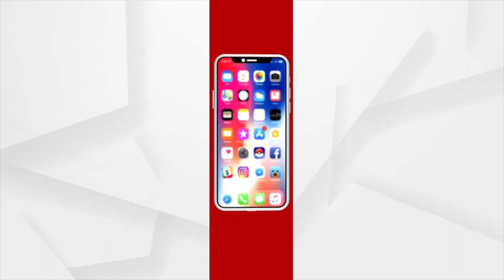କେନ୍ଦ୍ରାପଡ଼ାରେ ଗୁଳି କାଣ୍ଡ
Bullets fired at man by 2 unknown miscreants in Kendrapada.